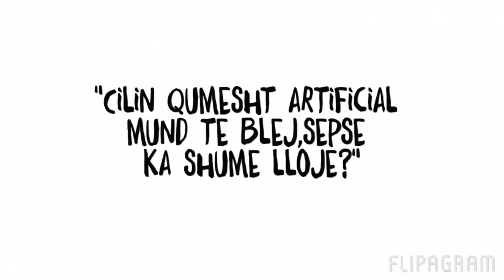"Cilin qumesht artificial mund te blej,sepse ka shume lloje?"